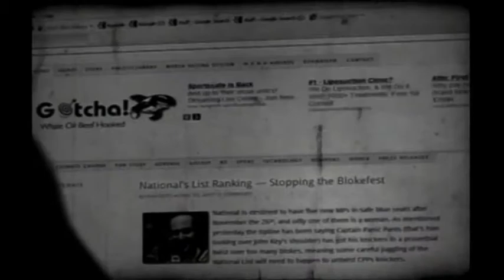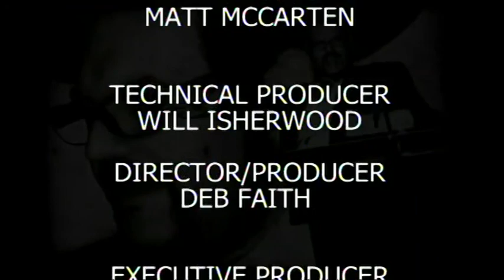CITIZEN A 9 February 2011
With Guests Matthew Hooton and Matt McCarten.